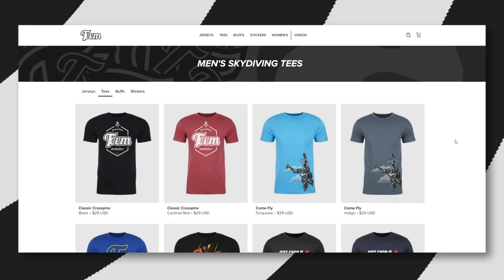Friday Freakout: Bridle Wraps Around Skydiver's Foot, Failed Mr. Bill Exit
*WHAT HAPPENED*

Mr. Bill exits can get a little spicy, and this one was no exception. On this Mr. Bill attempt, the pilot chute and bridle got caught under the other jumper’s leg and then wrapped around his foot. Fortunately, they were able to unwrap it and both jumpers landed safely.

For those unfamiliar with the term, a “Mr. Bill” is a skydive where one jumper holds onto another as the second person deploys their parachute. If the skydiver manages to hold on during the deployment process, they then hang around with their friend for a bit, then let go into freefall before opening their own parachute.

The Laws of Probability

Mr. Bill exits are particularly tricky (read: potentially dangerous) and have a high chance of going awry. Some dropzones very specifically prohibit them from even being attempted because the reality is that many things can go wrong. This video demonstrates just one of them. Realistically, this jumper did a good job deploying their pilot chute quickly upon leaving the plane (a necessary action for a successful Mr. Bill) and the fact that it wrapped around the other jumper was probably just bad luck.

Seek Out Knowledge

The number one thing that jumpers attempting a Mr. Bill should do as part of their preparation for the jump is to find more experienced jumpers who have done them before — successfully. Not only can this better prepare jumpers for a potentially sketchy skydive, it can give experienced folks at the dropzone a chance to intervene if the jumpers making the attempt are not ready for something like this.

*ADDITIONAL NOTES*

Calm and Cool

We have no idea regarding the level of experience these jumpers had, but the individual who deployed their pilot chute did a beautiful job keeping calm and unwrapping the bridle from their buddy’s leg. They not only unwrapped it, but they had the sense to hold onto it to prevent it from deploying the main and potentially causing a “de-gloving” injury to their friend.